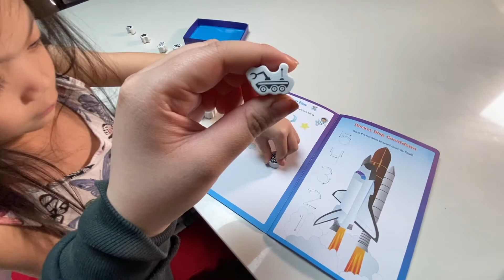Little Passports Monthly Subscription Unboxing | Is Pluto a Planet?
Juju opens her new Little Passports shipment and learns about Space.